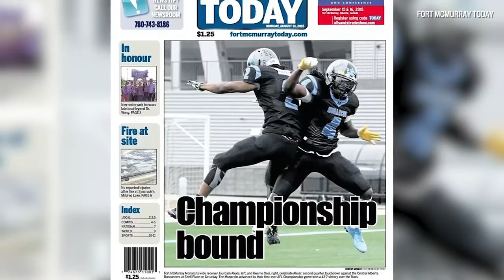Fort McMurray football team gets key help from CFL